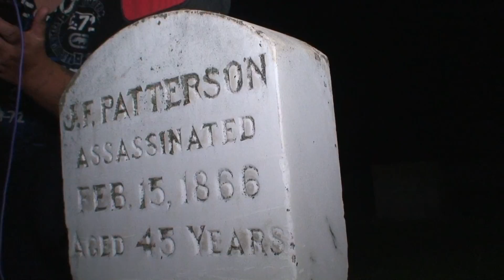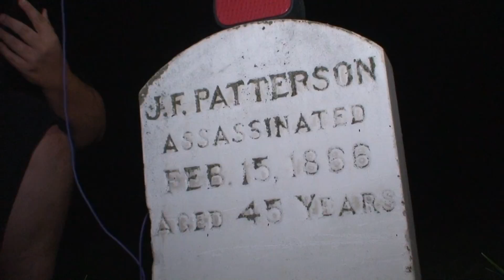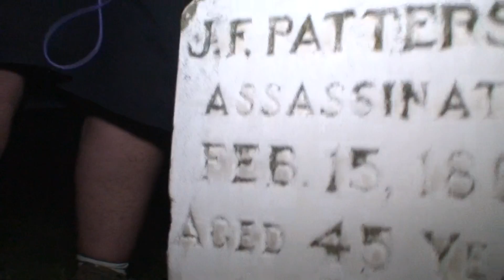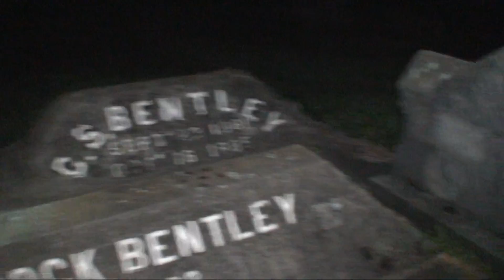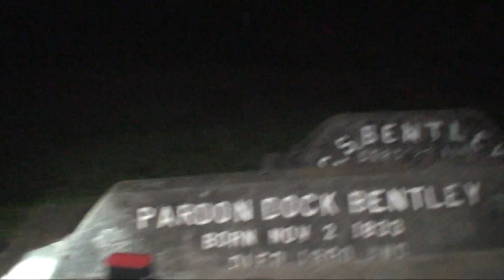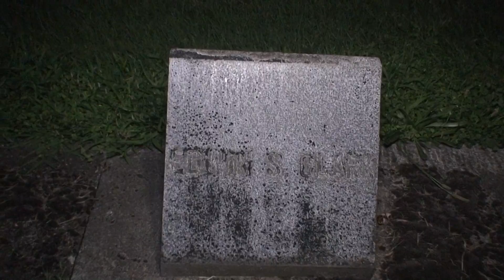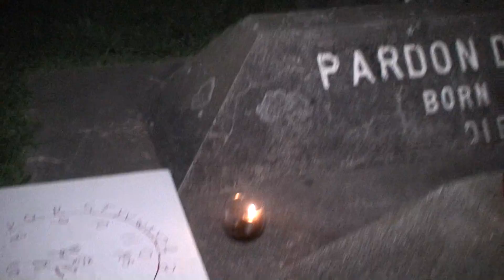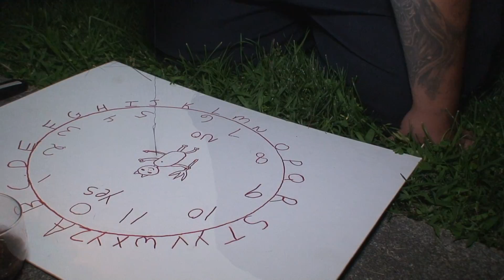MIDNIGHT VISIT TO HAUNTED PLACE OF REST!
We did ghost box session and Anthony did his crazy rituals.  We also split up and explored the historical sight.  I explored all alone hearing noises like someone following behind me! I got creeped out at this place. Your not suppose to be there at night.  But we drove right in. J.F. Patterson has been said to have robbed banks and was killed while robbing a bank in 1866.  I'm not sure but the box said he robbed over 6 banks.  I'll have to research more on this.